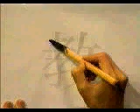Si no conoces este KANJI no sabes JAPONES | GAMBATEANDO - Japones Para Todos con Teshimide 深い日本語